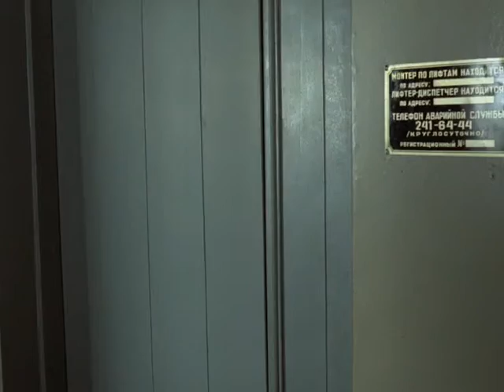Как пользоваться вантузом